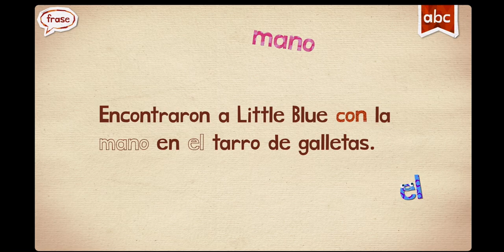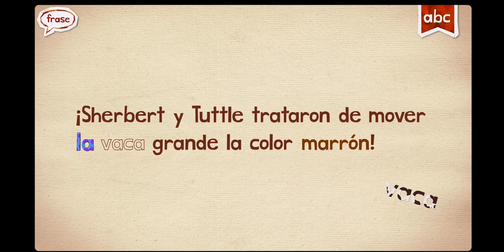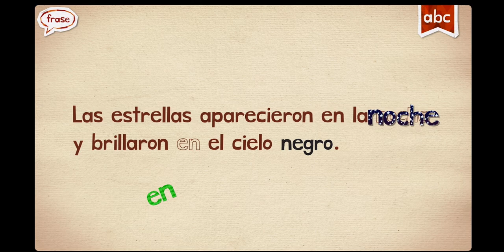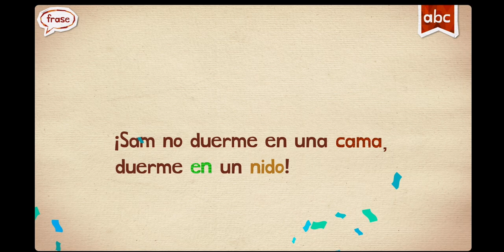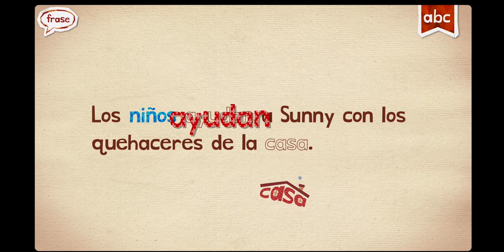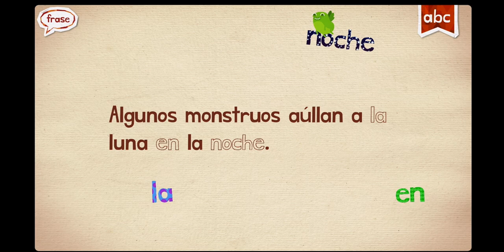ESPAÑOL SPANISH ENDLESS LEARNING WORDS